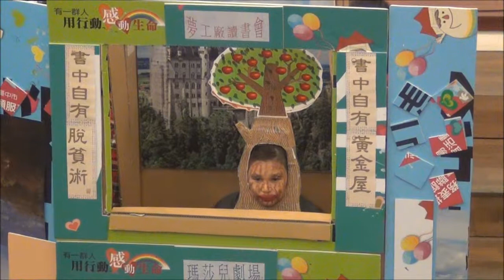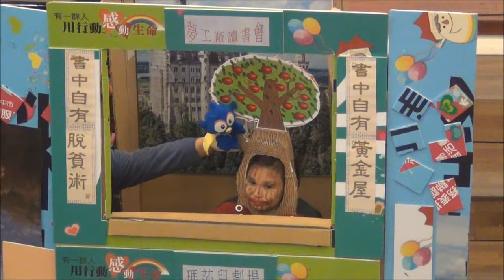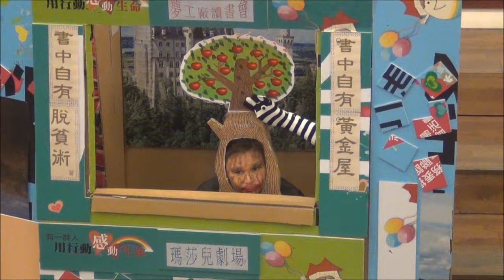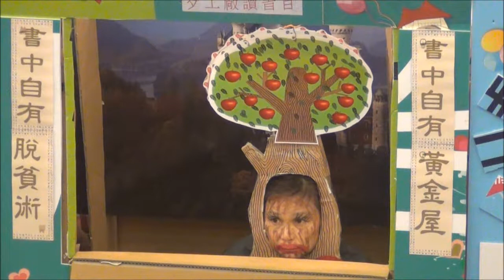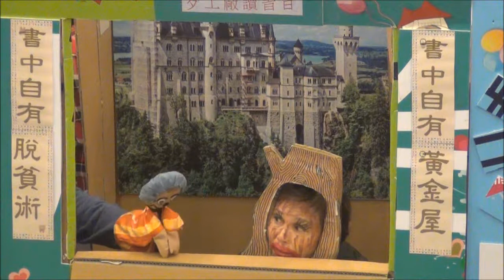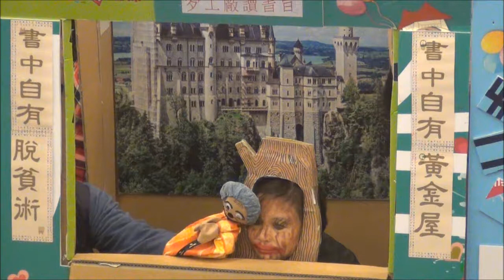忠明教會2014聖誕晚會話劇-蘋果樹-夢工場讀書會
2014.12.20忠明教會聖誕晚會
話劇-蘋果樹-夢工場讀書會